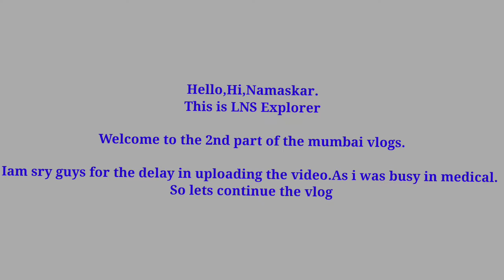Mumbai vlog part 2 | EXPLORE WITH LNS EXPLORER